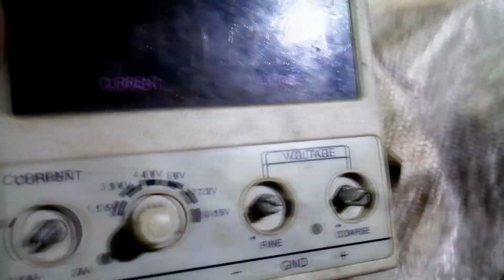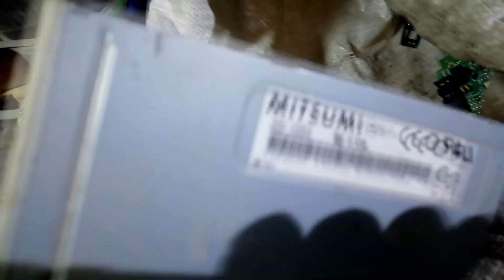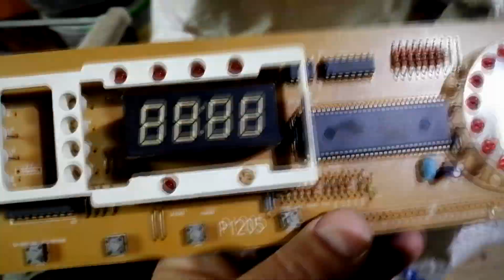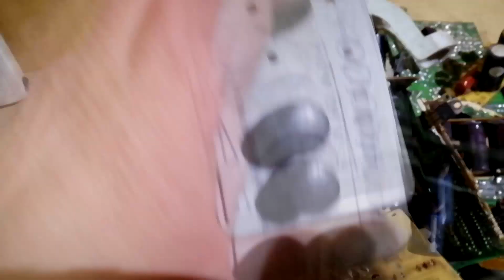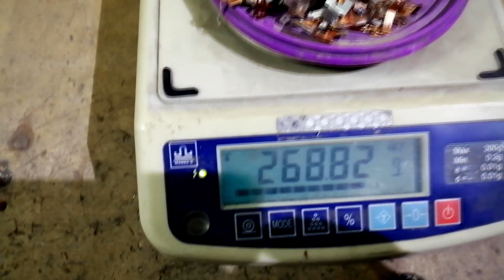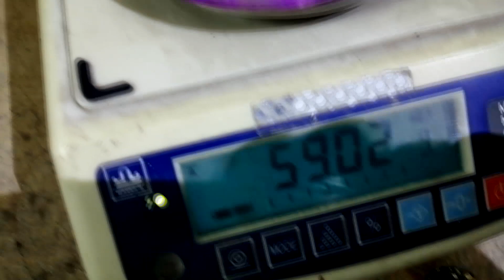Что удалось купить за 200 рублей. Продолжение предыдущего видео. Платы, Вега и т.д.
Приехал вечером, вынес пол-мешка. Спросил сколько денег. Сказал бери так! Сказал возьми хотя бы 200. После этого внес еще Вегу и плеер.